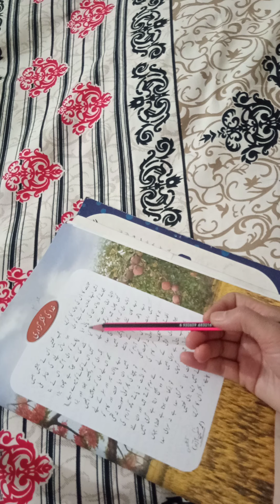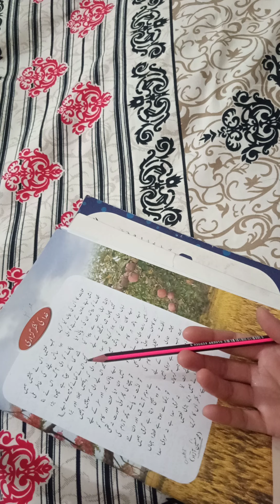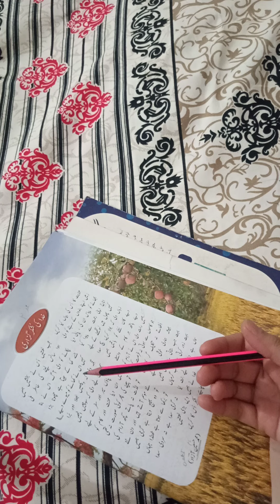class 5 Urdu ka guldasta Sabq #1 Nazm Khuda ki shukr guzari lesson 1